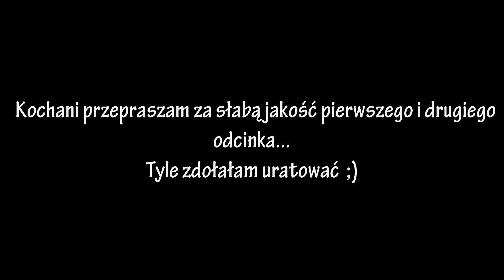The Sims 4 "Dama i Wieśniaczka" - Sezon II Tamara #2 - "Gaś ta cygareta..."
Hej Kochani!
Zapraszam Was serdecznie na drugi sezon serii " Dama i Wieśniaczka".
Nowe bohaterki, nowa historia...
Odcinki będą pojawiały się randomowo.
Zapraszam serdecznie!

✨Origin ID: Asia210321

✨Domek Uli i Danusi:
Origin ID Pandoramy: ama937

✨Dom Tamary i Fabiana:  "White Penthouse"  autor: bethowen111